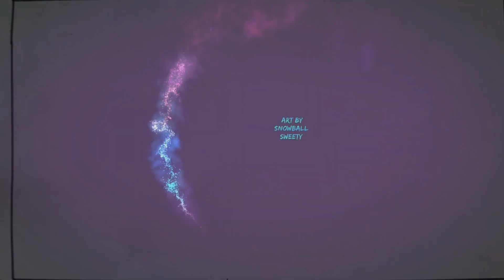how to draw easy sunset scenery | scenery drawing for beginners |simple drawing step by step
සබ්ස්ක්‍රයිබ් කරලා එකතු  වුනු හැමෝටම ස්තුතියි ,

තාමත් අපිව සබ්ස්ක්‍රයිබ් කරලා නැත්තම් දැන්ම අපිව සබ්ස්ක්‍රයිබ් කරලා එකතු වෙන්න

river side scenery drawing,scenery drawing